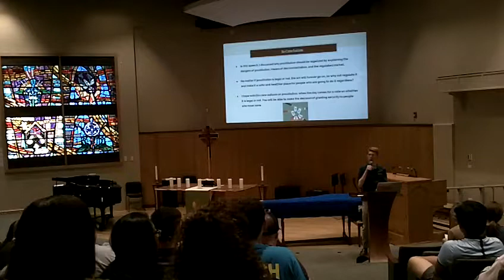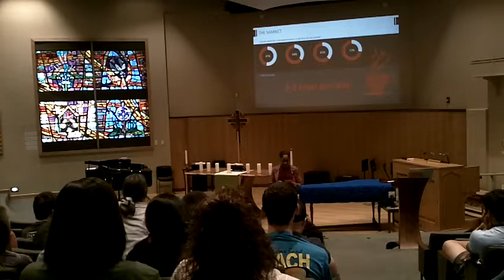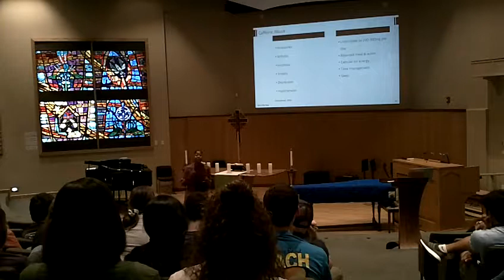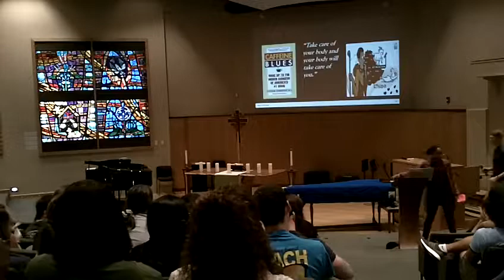Fall 2019 Persuasion Contagion - Felisha